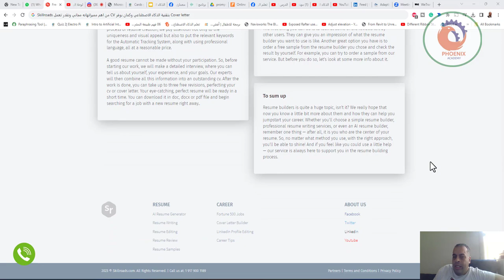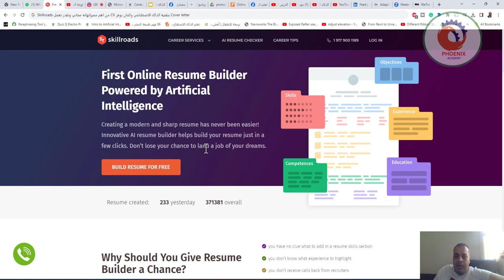من اهم مميزاته انه مجاني وتقدر تعمل CV بتقنية الذكاء الاصطناعي وكمان بوفر Cover letter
❤️ روابط التواصل
✅ انستجرام